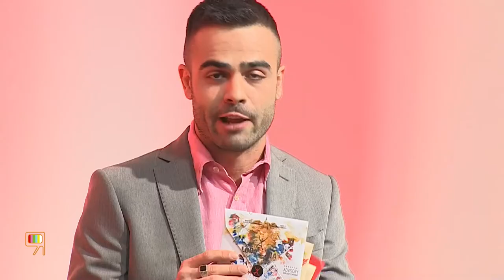Visionair 2x05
Ospiti:
PIERDAVIDE CARONE
MARCO CORDONE
UINO

Conduce
Giuseppe D'Intino
con gli Spaghetti rocchenroll